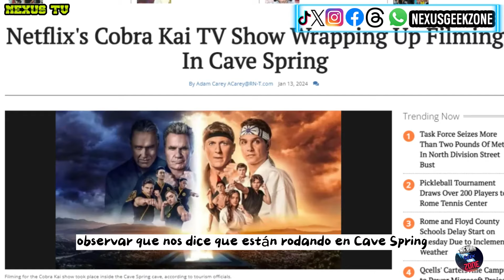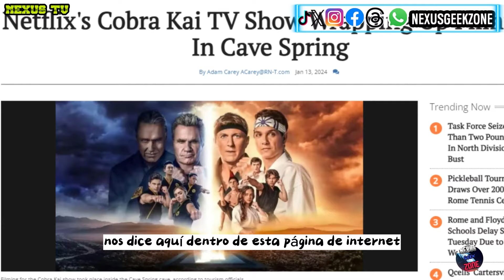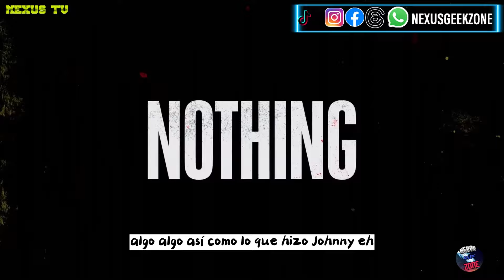Cobra Kai Temporada 6 se esta GRABANDO en una CUEVA 😱🔥🐍🚨